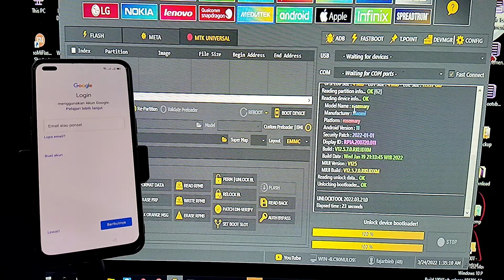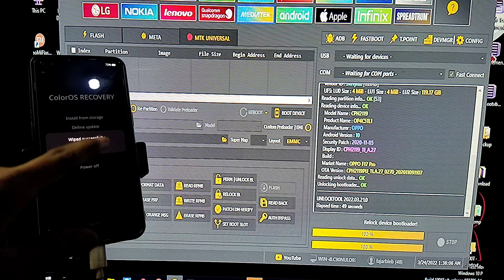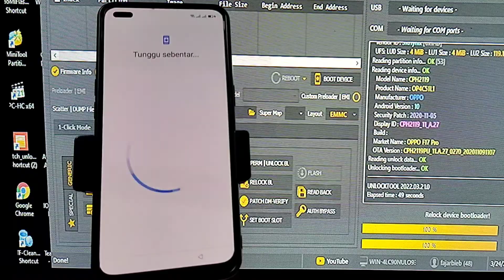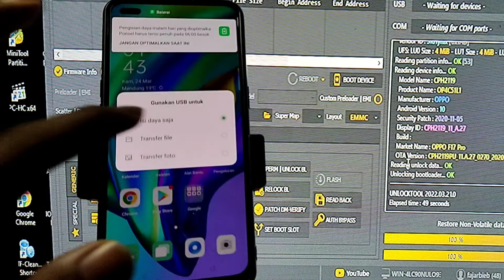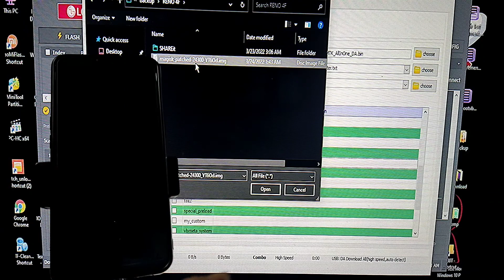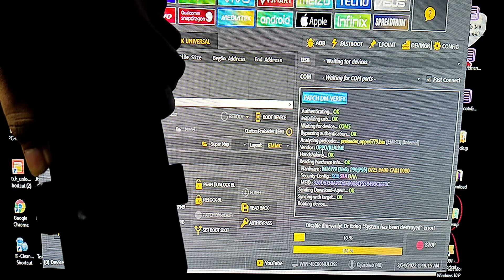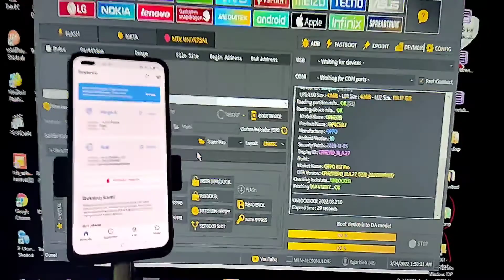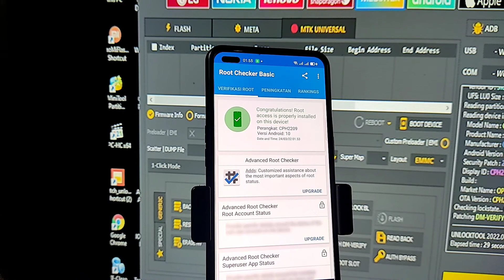Root Oppo Reno 4f CPH2209 | Root Oppo Reno4 F pertama kali | First time root Oppo Reno 4f CPH2209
Chanel ini belom bisa monetisasi kak sejak 2019
Dukung agar lebih berkembang & mimin lebih semangat buat konten 😀
Semoga bermanfaat ya konten di Chanel ini.

[Terima jasa unlock bootloader instan]

⭐️ Jika butuh bantuan bisa hubungi kontak mimin di bawah 👇
JASA ROOT/CUSTOMROM ONLINE
BANTUAN REMOTE  :